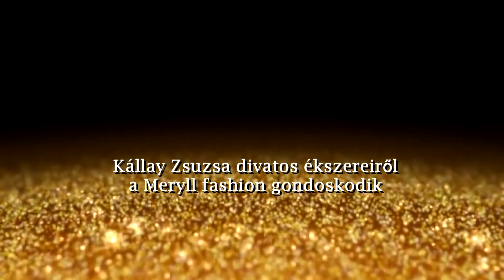Életvezetési Útmutató 2019.11.12. hatoscsatorna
Műsorvezető: Kállay Zsuzsa, életvitel-tanácsadó